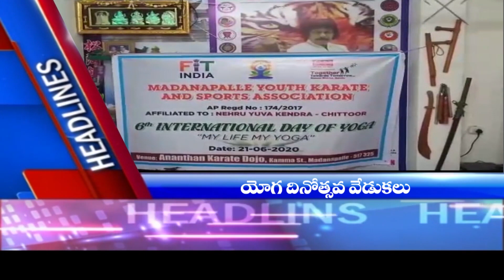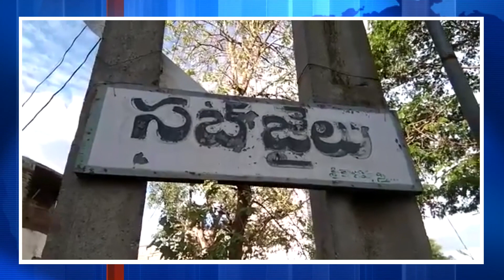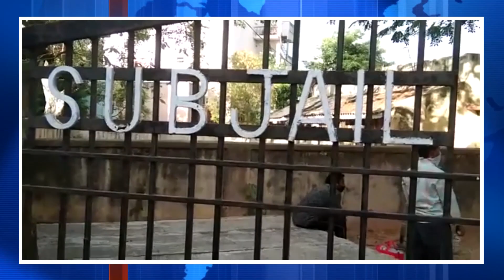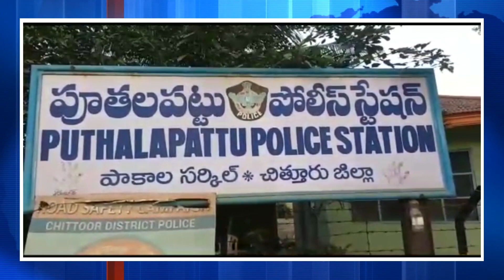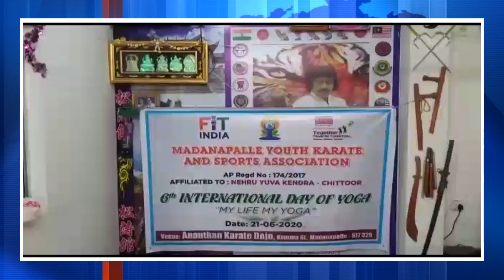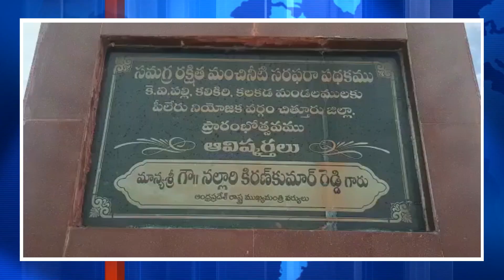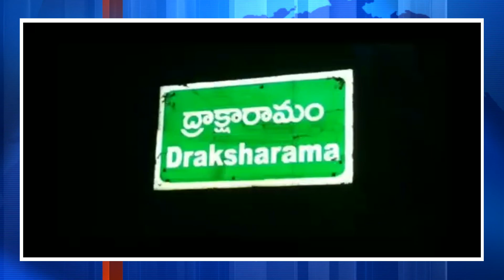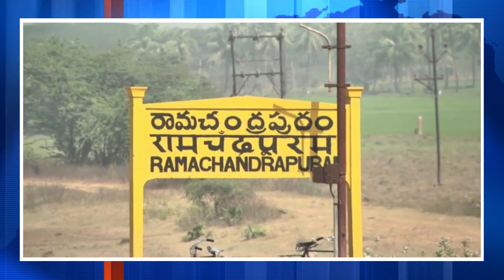JAIANDHRATV NEWS @ 21-06-2020